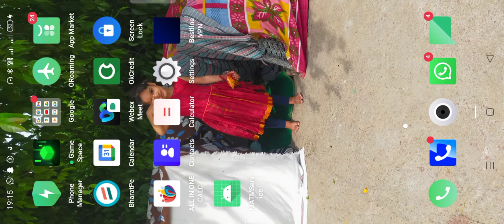February 21, 2024